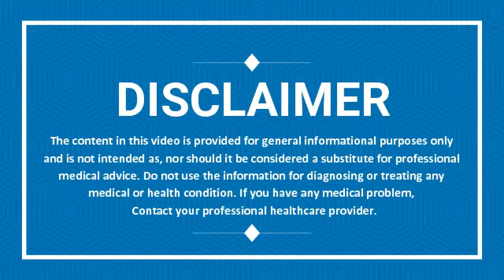The reason behind the gut-brain connection.